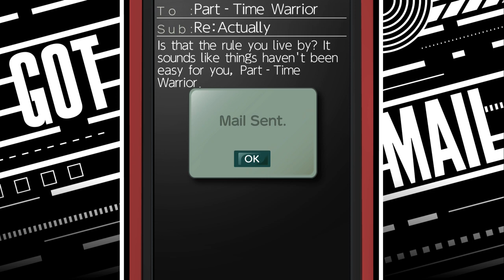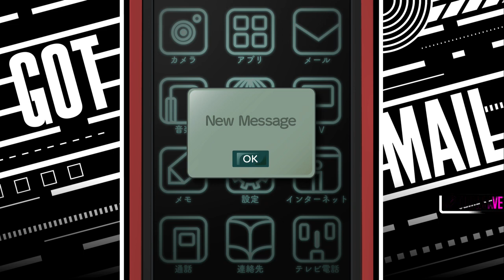Steins;Gate Elite - Playthrough - Part 4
This is my playthrough of Steins;Gate Elite Part 4

About Me:
I do some let's plays on a lot of games, even games you may have not even heard of.
If you have any suggestions on what games you want me to play don't hesitate to let me know by commenting on the video ;)

Also be sure to check out my Twitter (@PhantomShark17) regarding news about my channel (New videos, when I'm streaming, and important updates).

Also your very cool for reading this much :D